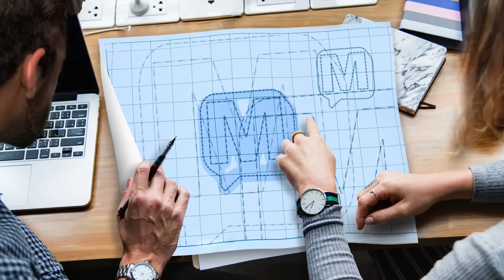Davy Hite Red, White & True on MERCER-150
If Captain America was a pro angler his name might just be Davy Hite. Hite left a military career to chase his dream of pro angling and what a dream career it has been. Qualifying for 14 Bassmaster Classics, winning 2 Bassmaster Angler of the Year titles and 9 major tournament victories - including the 1998 Forrest Wood Cup and 1999 Bassmaster Classic. In 2017 after a Hall of Fame career Davy Hite retired from competition to join the Bassmaster broadcast team. This week, Davy joins the podcast and opens up like many have never seen. Sharing some never publicly told stories, secrets and tournament truths in an episode we call Red, White & True!

Apple iTunes
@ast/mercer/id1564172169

Amazon Music/Audible
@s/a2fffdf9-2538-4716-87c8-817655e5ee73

Alexa/TuneIn
@s/Media--Entertainment-Podcasts/MERCER-p1422424/

Boomplay
@s/48822

iHeartRadio
@/269-mercer-81027990/

Pandora
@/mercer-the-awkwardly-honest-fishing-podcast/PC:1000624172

PlayerFM
@mercer/mercer-episode-1

Podchaser
@s/mercer-1871018

Podcast Addict
@/3303877